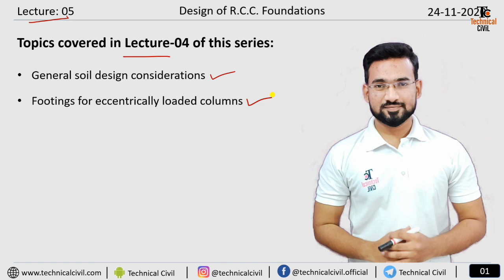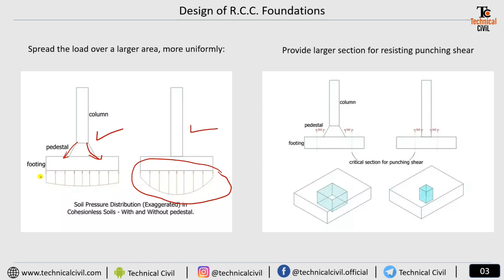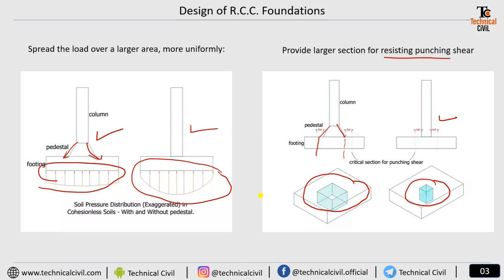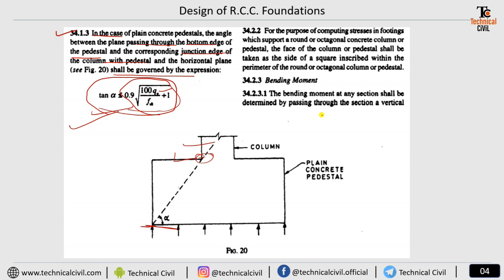Design of R.C.C. Foundations | Lecture-05 | Concrete Pedestal | By Technical Civil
My Laptop
Tripod : Amazon Basics (60 inch)
mic : Boya M1